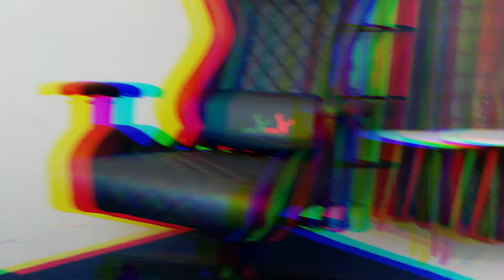kursi gaming terbaru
KURSI GAMING SAGE-3
kursi gaming yg harganya terjangkau,nyaman,mewah,kuat dan elegant Kur...
jahitan rapi packing aman
material bagus.

link  pembelian langsung di SAGE OFFICEnya
jadi... keasliannya terjamin.